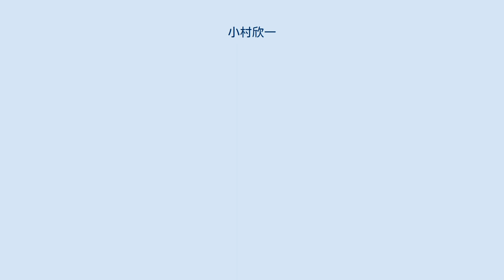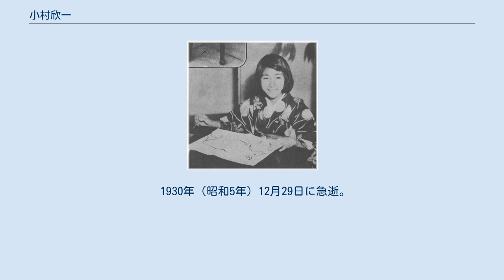小村欣一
小村 欣一（こむら きんいち、1883年（明治16年）5月13日 - 1930年（昭和5年）12月29日）は、大正・昭和初期の外交官、貴族院議員、華族（侯爵）。
 明治期の外交官、小村寿太郎の長男として生まれた。
母は幕臣朝比奈孝一の娘、マチ（町子）である。
欣一の生まれる少し前、祖父（寿太郎の父）の寛が宮崎県で経営していた飫肥商社が倒産し、小村一家は莫大な借金をかかえた。
そのため、父寿太郎が外務省翻訳局長の職にありながらも、小村家の生活は逼迫しており、幼い欣一は栄養不足のため夜盲症に罹ったといわれる。
 欣一は日本中学、一高を経て、1907年（明治40年）7月、東京帝国大学法科大学政治学科を卒業した。
東大では成績優秀につき銀時計を賜った。
同年11月、外交官及領事官試験に合格、外交官補になり清国に赴任。
翌年、英国の日本大使館に赴任した。
 1911年、父が危篤になり帰国。
父の死後、同年12月22日に侯爵を継ぎ、貴族院侯爵議員（1911年12月22日 - 1930年12月29日）となった。
外務省では政務局第一課長、情報部長などを歴任。
1929年、拓務省が設置されると朝鮮部長、次官に就任した（当初の拓務大臣は田中義一首相が兼務）。
次の濱口内閣でも拓務次官に留任した。
 この間、中野正剛の東方会（1917年、1936年結成の東方会とは別）に参加、また東亜同文会理事を務めた。
演劇が趣味で国民文芸会（1919年）に加わり、国立劇場設置運動を推進したが、関東大震災のため実現しなかった。
演劇界、文芸界、美術界などに顔が広く、「外務省きっての名物男」と呼ばれた。
 海外経験豊富で裂帛の闘志をもって仕事一筋に打ち込んだ父の寿太郎と比較して、多趣味な欣一は外国勤務を嫌がったこともあって、父ほどは出世しなかったが、父のおこなった帝国主義外交ではなくアメリカ合衆国が主唱した「新外交」を日本の外務省が呼応し、そのための政策立案においては重要な役割をになった。
 1930年（昭和5年）12月29日に急逝。
47歳。
 妻、温子 長女、淑子